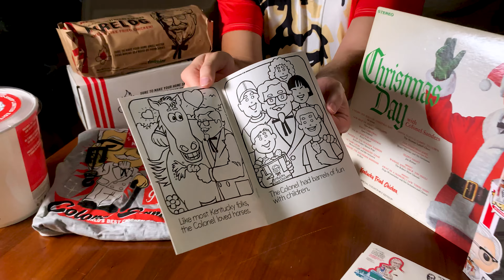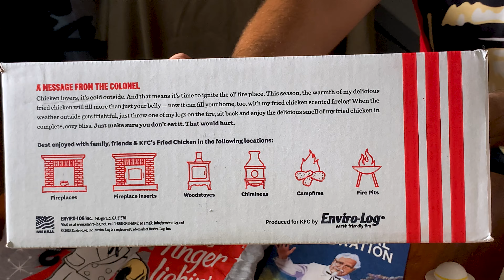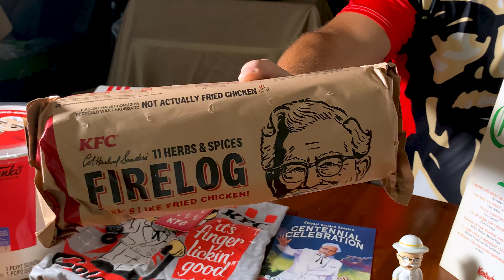Unboxing: KFC Products feat. Crocs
Dante puts his "sponsership" with KFC to good use in this one. The colonel has blessed him with various gifts and pleasantries and even from around the world. But why can't everyone have smellovision? Well technology is behind the times as colonel Sanders marches forward. Enjoy the unboxing of various good and enjoy the service.